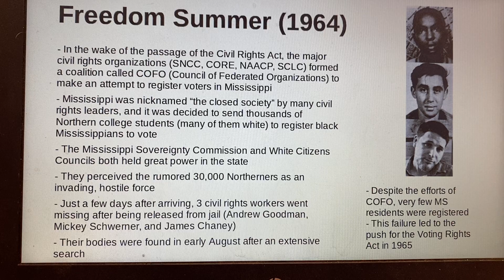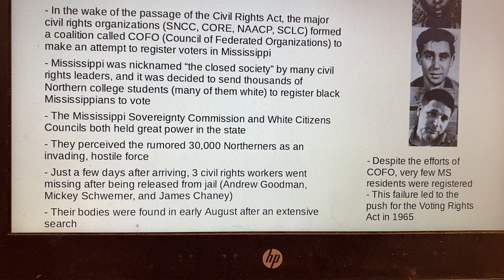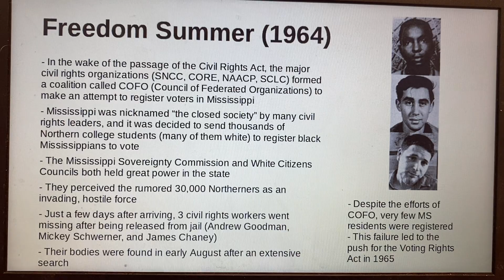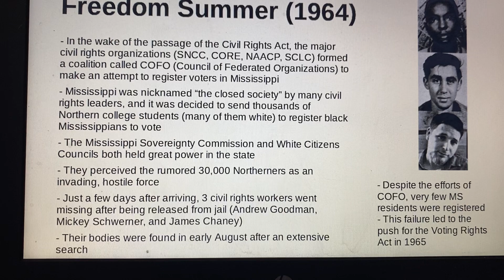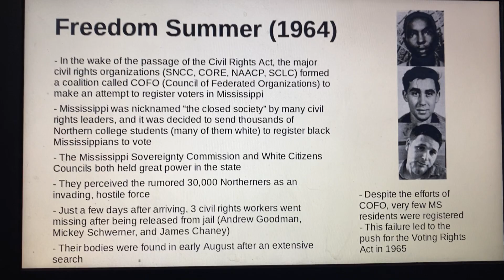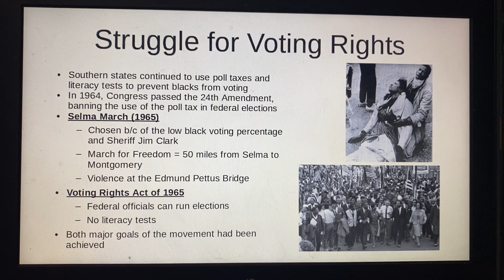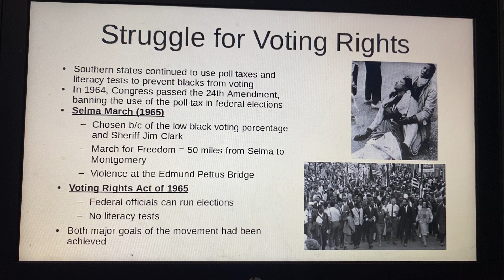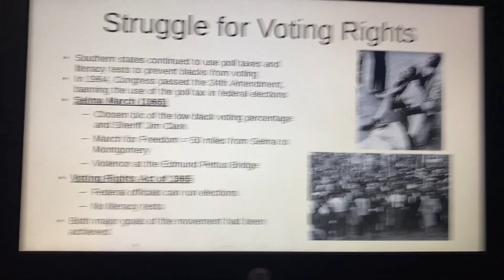Unit 9, Day 5 Notes Lecture video